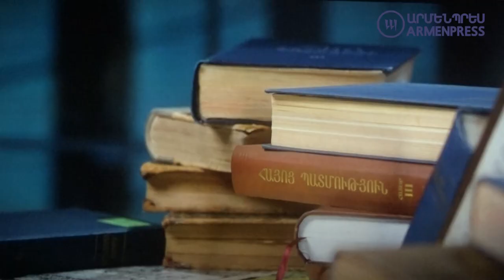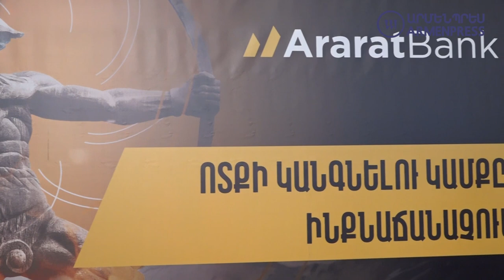ԱրարատԲանկի աջակցությամբ կայացավ «Ոտքի կանգնելու կամքը. Ինքնաճանաչում» ֆիլմի պրեմիերան